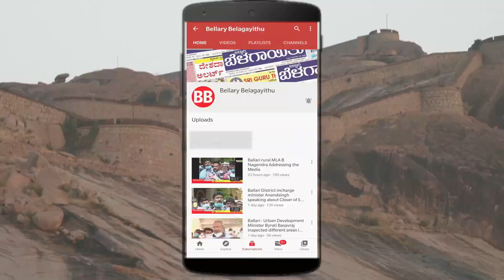Ballari MLC Election: BJP Candidate Satish Speaks To Bellary Belagayithu | Interview